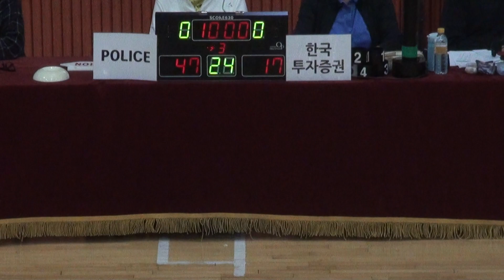[FULL GAME] STIZ배 2018 The K직장인농구리그 3차대회 POLICE - 한국투자증권(3Q)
[FULL GAME] POLICE - 한국투자증권(디비전 1)